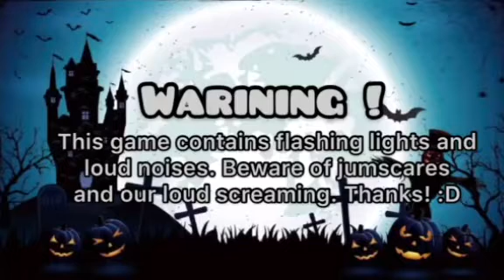Escape from hunted mansion [Vtuber Tagalog] [Ph Vtuber] [Builderassel 86] 😱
Tagalog gameplay

Virtual youtuber gaming

another video 📸

Credits

Gameplay and entertainment